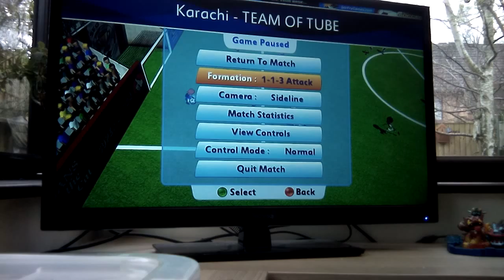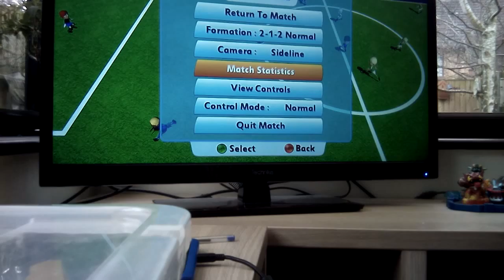SFG Soccer EP 2. We beat first place!!!!! What a goal!!!!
Today we beat first place